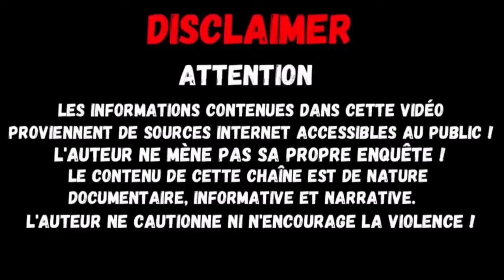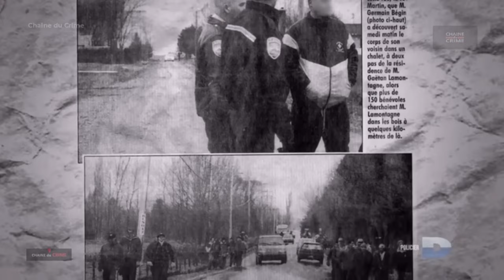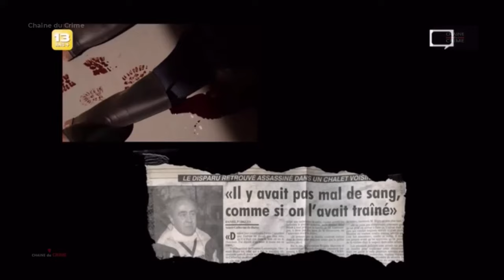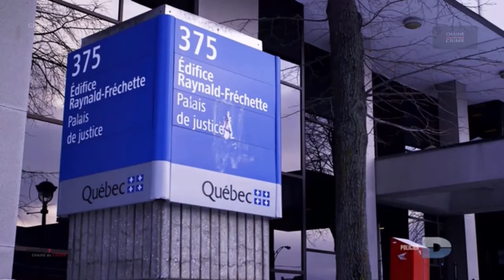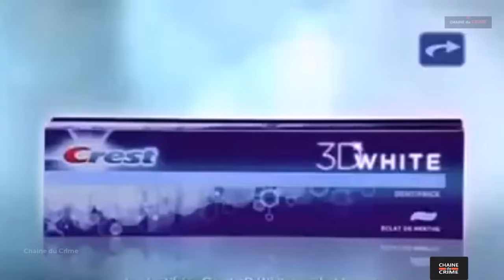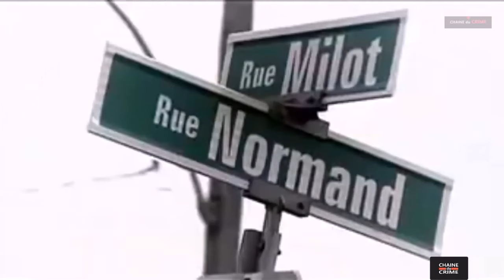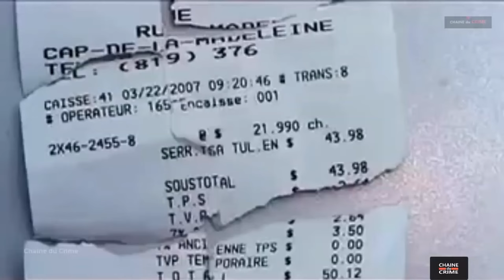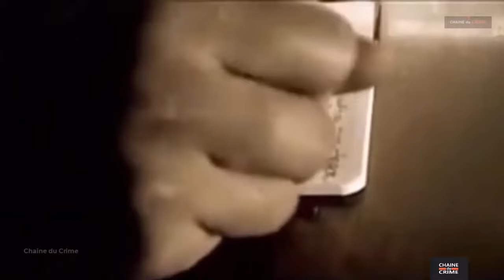Un Tueur Si Proche 2 Episodes #046